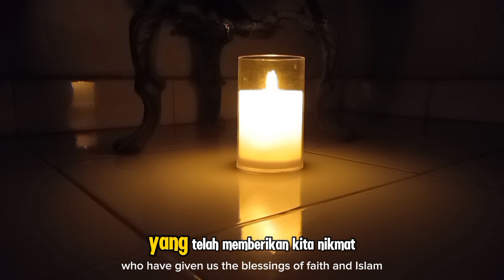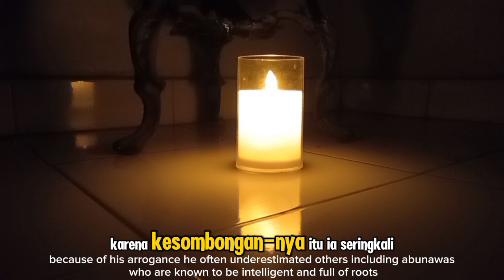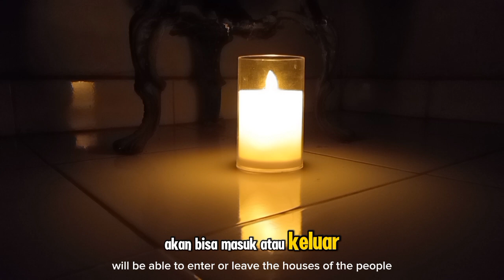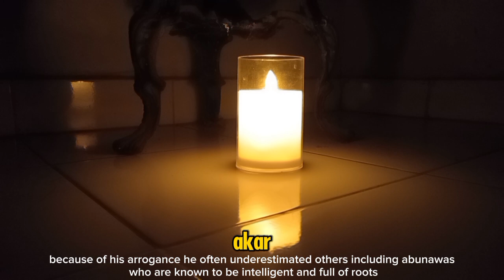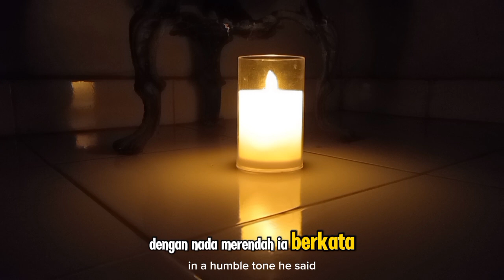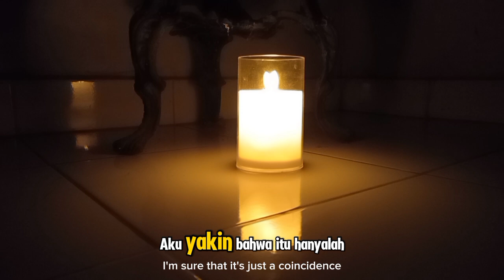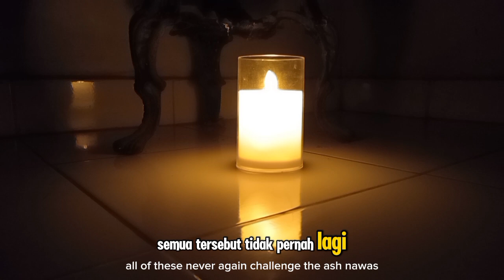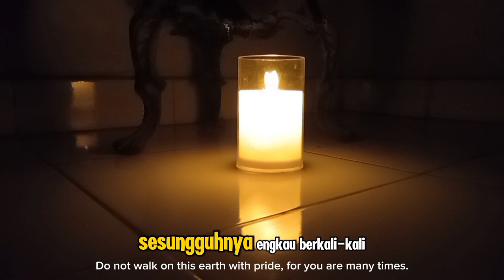KETIKA ABU NAWAS MENDAPAT TANTANGAN DARI ILMUWAN SOMBONG UNTUK MENCURI ANGIN DARI ANGKASA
**Deskripsi:**
Dalam video ini, kita akan mendengarkan kisah jenaka namun penuh hikmah tentang Abu Nawas yang cerdik. Kali ini, ia dihadapkan pada tantangan yang tidak biasa dari seorang ilmuwan sombong yang menantangnya untuk mencuri angin dari angkasa. Bagaimana Abu Nawas menghadapi tantangan tersebut dengan kebijaksanaan dan kecerdasannya yang luar biasa? Kisah ini tidak hanya menghibur, tetapi juga memberikan pelajaran tentang kerendahan hati, kepintaran, dan keimanan kepada Allah SWT. Saksikan kisahnya sampai selesai dan ambil hikmah yang terkandung di dalamnya!